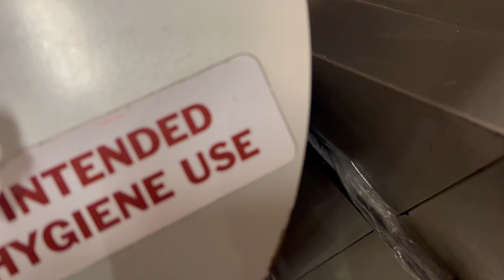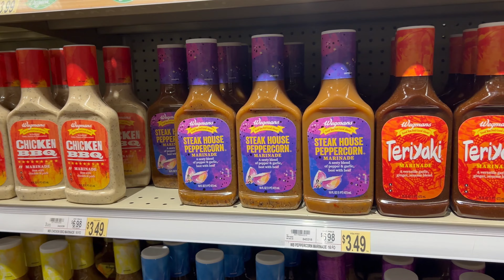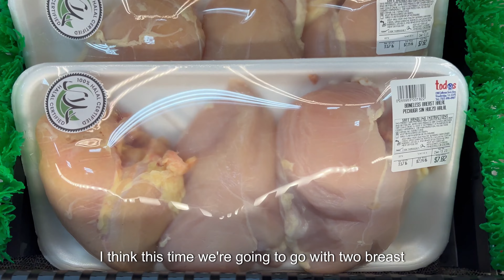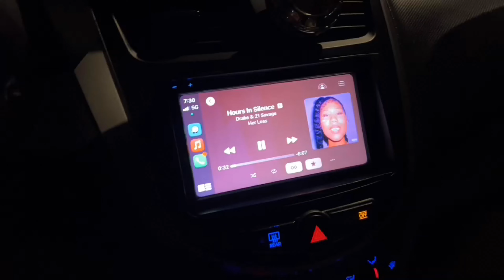VLOG || Come GROCERY SHOPPING w/ me - Tips + New Recipes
Merry Vlogmas! Come grocery shopping with me! 🛒🥦🍎 I'll be sharing my top tips for healthy shopping, and introducing some exciting new recipes that I can't wait for you to try soon. Let's continue to share light and positivity with the world! 🌎✨

FILMING GEAR 🎥
3 in 1 Cell Phone Tripod Mount

TAGS: woodbridge virginia publix grocery haul weekly vlog